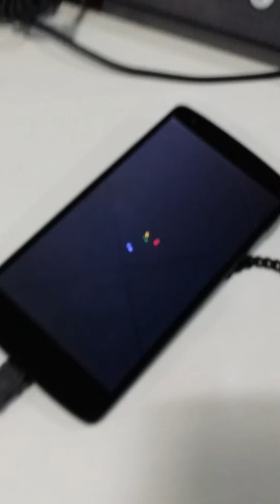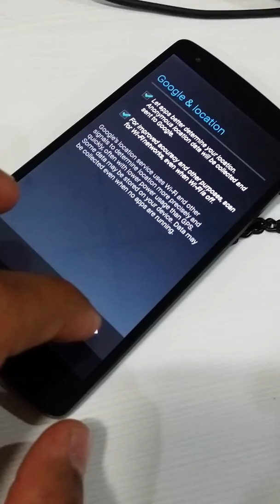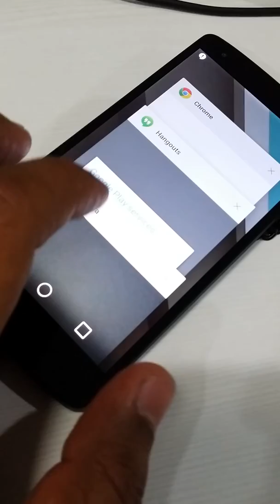Android L first bootup after install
Nexus 5 boot up after installing the L developer software